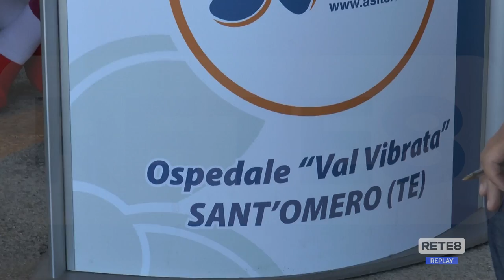Sant’Omero - Di Giosia: "L’ospedale Val Vibrata è un baluardo"